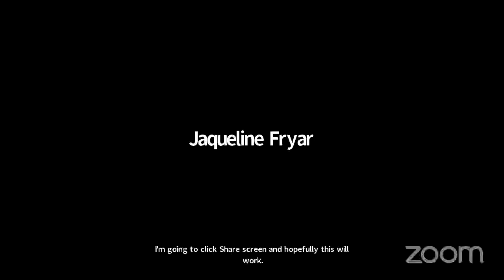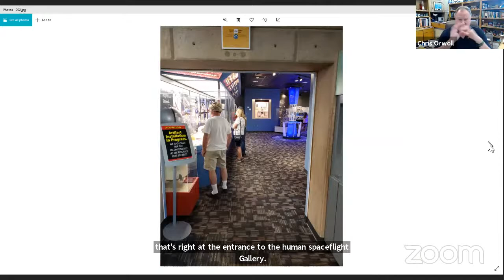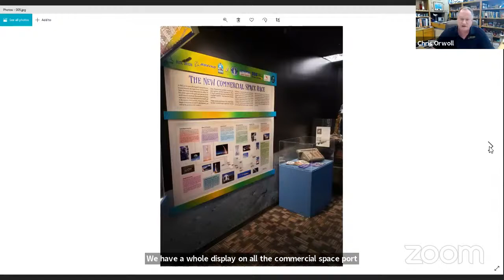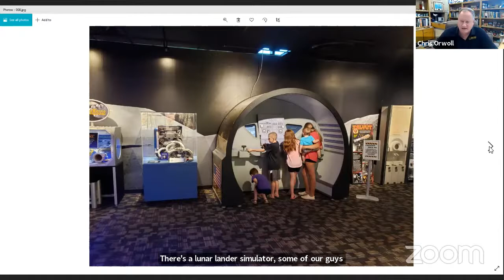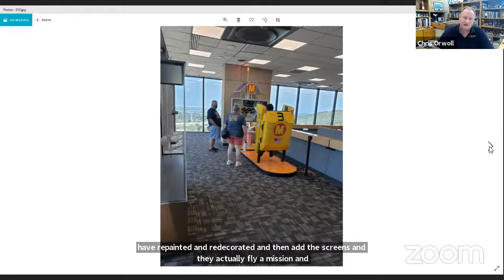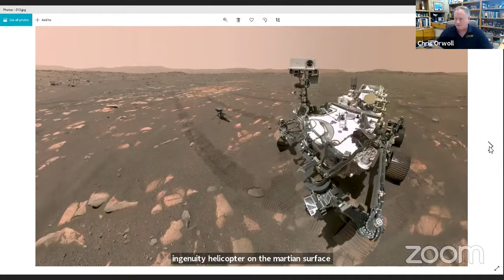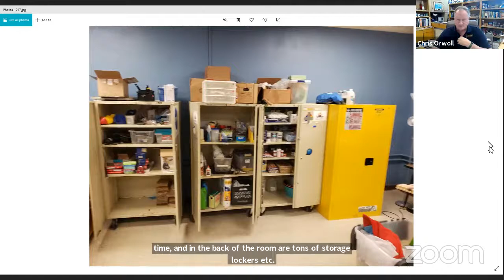New Mexico Museum of Space History Commission Meeting –June 25th, 2021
The Mission of the New Mexico Museum of Space History Commission is to provide direction, advice, and support to the Director of the Museum in the maintenance and operation of the Museum and all of its activities.